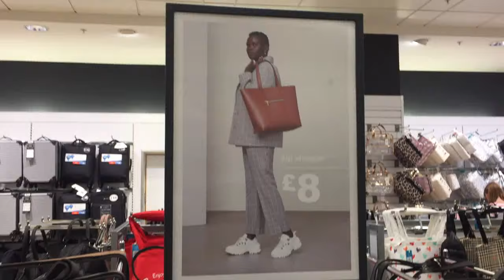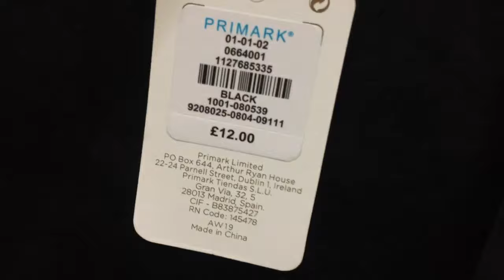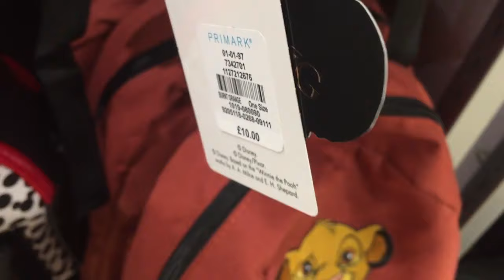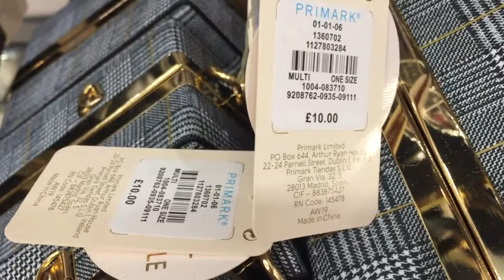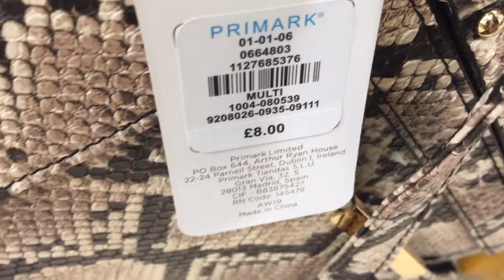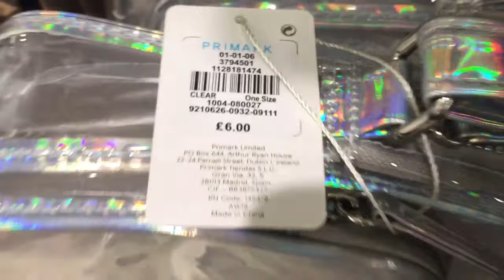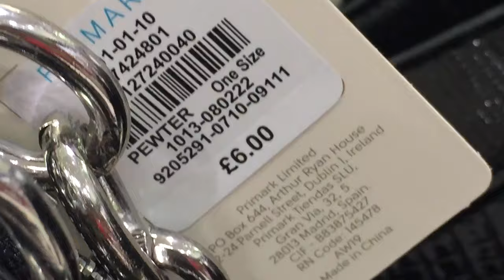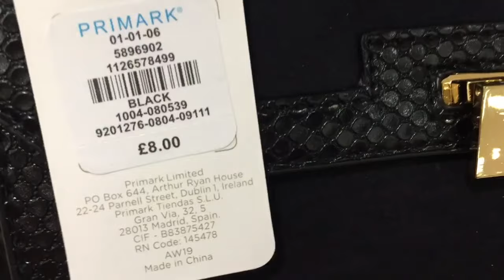PRIMARK BAGS Plus Prices - Late August 2019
Primark Ladies all Bags + Prices / End of August 2019 "PRIMARK"